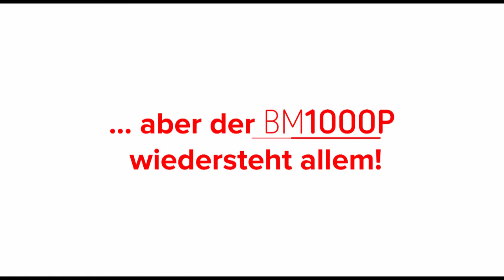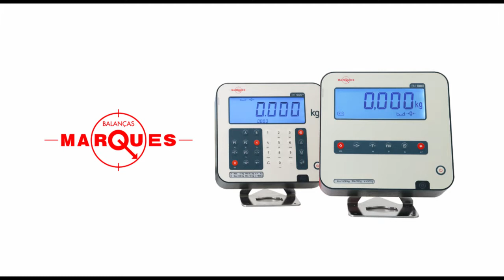Neuer Display BM1000P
Nichts wiedersteht unserem BM1000P…

… aber der BM1000P wiedersteht allem!